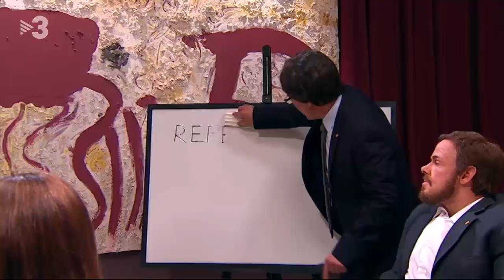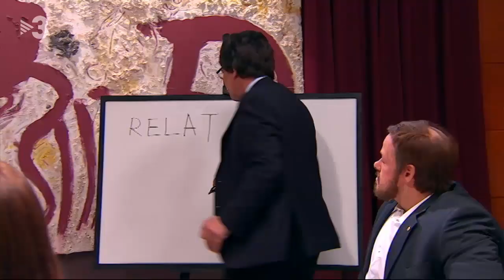Polònia - Com portem el referèndum?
Carles Puigdemont (Queco Novell) reuneix l'equip de govern per fer recompte de la situació del referèndum quan falten hores per diumenge.